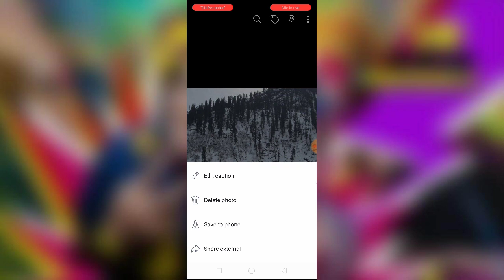How to delete Facebook photos